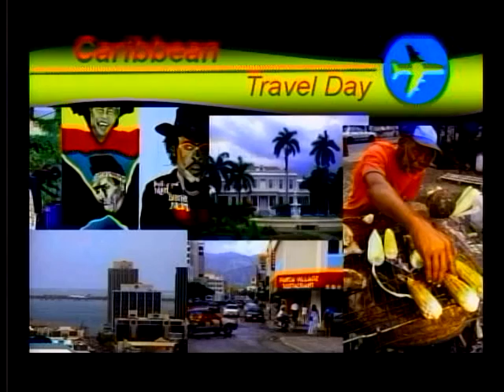Good Morning Antigua & Barbuda Part 1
GMAB was live from Clement Samuels Estate 9.4.2013